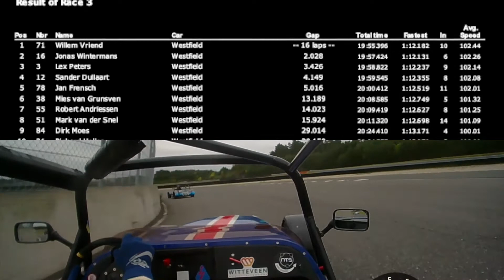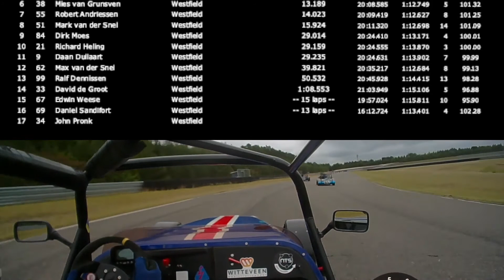E3 | R3 | Lex Peters 🚜💨 | RacePark Meppen | 190622 | Westfield Cup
De 3e Race op CircuitPark Meppen voor Lex "Great Balls of Fire" Peters. Lex heeft er zin in! Lex is razendsnel gestart vanaf P3 en pakt Jonas Wintermans in de 1e linkerbocht en gaat direct achter Willem Vriend aan. Lang kan hij echter niet van zijn voorsprong genieten. Hij gaat wijd in de lange rechter, zelfs door het gras en verspeeld hierdoor zijn plek aan Jonas. Lex schakelt de tanden bijna uit z'n versnellingsbak...
(Update i.v.m. claim eigendomsrechten muziek)

3rd Race at CircuitPark Meppen for Lex "Great Balls of Fire" Peters. Lex is looking forward to it! Lex has started very fast from P3 and takes Jonas Wintermans in the 1st left corner and goes directly behind Willem Vriend. However, he cannot enjoy his lead for long. He goes wide in the long right, even through the grass and loses his spot to Jonas. Lex almost shifts the teeth out of his gearbox...
(Update regarding claim property rights music)

Das 3. Rennen im CircuitPark Meppen für Lex "Great Balls of Fire" Peters. Lex freut sich! Lex ist von P3 sehr schnell gestartet und nimmt Jonas Wintermans in der 1. linken Kurve und fährt direkt hinter Willem Vriend. Allerdings kann er seinen Vorsprung nicht lange genießen. Er geht über die lange rechte Seite sogar durch das Gras und verliert seinen Platz an Jonas. Lex schaltet fast die Zähne aus seinem Getriebe...
(Update bzgl Anspruch auf Eigentumsrechte Musik)

La 3e course au CircuitPark Meppen pour Lex "Great Balls of Fire" Peters. Lex l'attend avec impatience ! Lex est parti très vite de P3 et prend Jonas Wintermans dans le 1er virage à gauche et passe directement derrière Willem Vriend. Cependant, il ne peut pas profiter longtemps de son avance. Il va large dans la longue droite, même à travers l'herbe et perd sa place au profit de Jonas. Lex sort presque les dents de sa boîte de vitesses...
(Mise à jour concernant réclamer des droits de propriété sur la musique)

🚗  Event 3 Race 3
🇩🇪  RacePark Meppen

🎩  Lex Peters
🏎  MDM Motorsport
📹  AIM SmartyCam